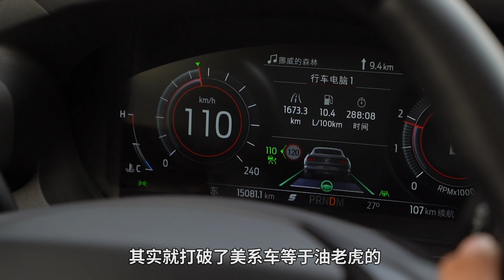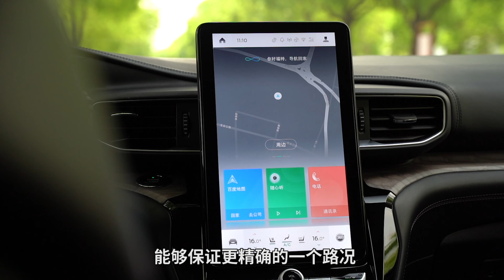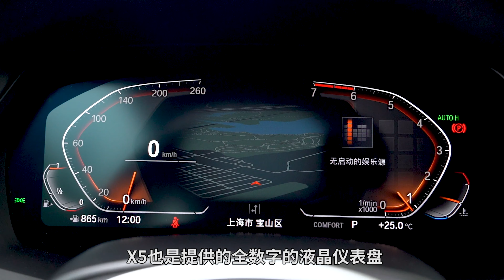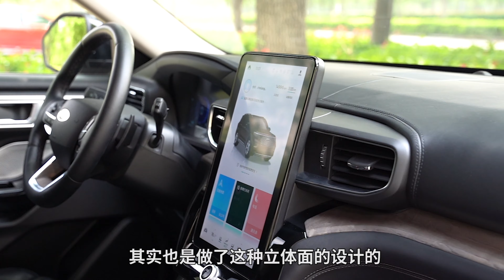全新福特探险者硬刚BMW X5，竟然不落下风？| 司机的自我修养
买中大型SUV的消费者的需求是什么？车要大，要豪华，要好开，所以这一细分市场，一直是豪华品牌说了算。福特探险者在40万的价格级别，究竟有没有挑战豪华品牌的实力？今天我们就找了一位来自豪华品牌的对手来检验它。